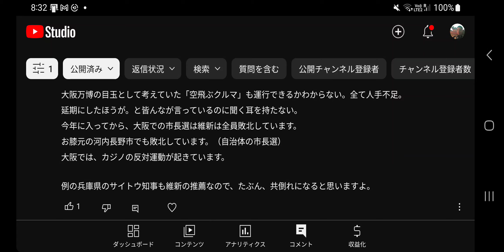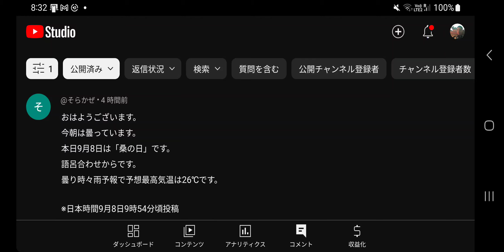#655【コメ読み】週6 働きましょう